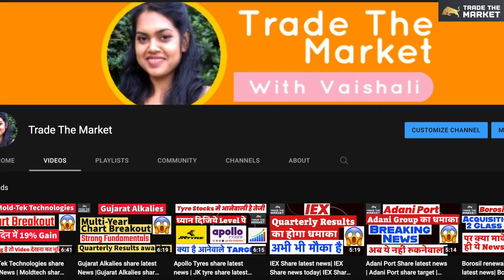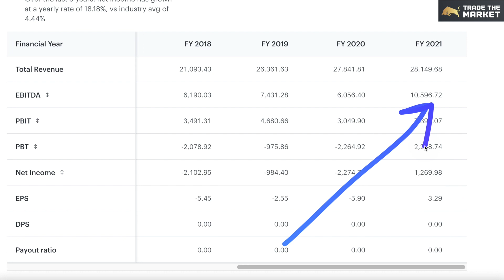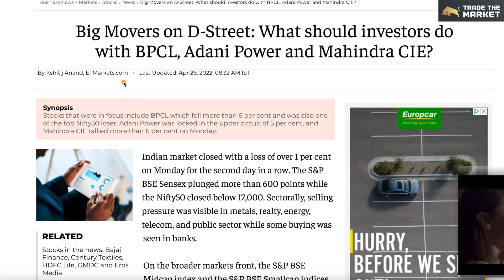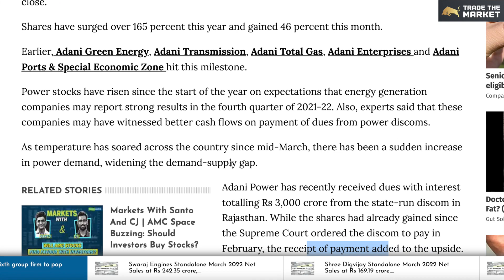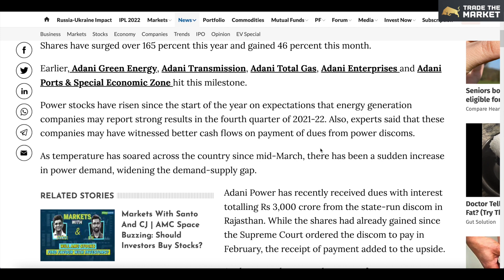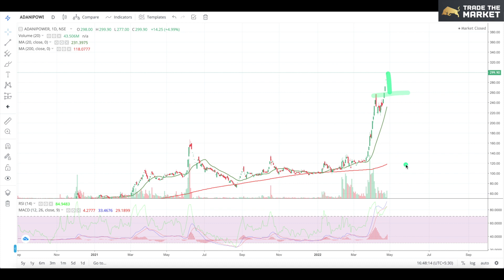Adani Power share latest news | Adani Power share news today| Adani Power share review & analysis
adani power share news, adani power share news today, adani power share latest news